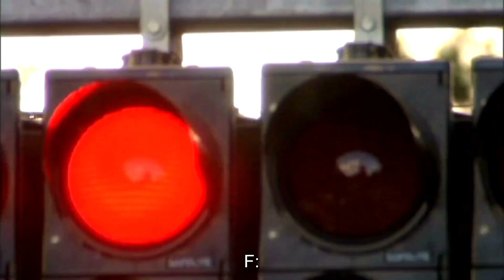Alton Towers - Yourday Rita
Alton Towers Yourday Of Me On Rita

Unknown date.

Quality isn't the best, these came out before HD was even invented.